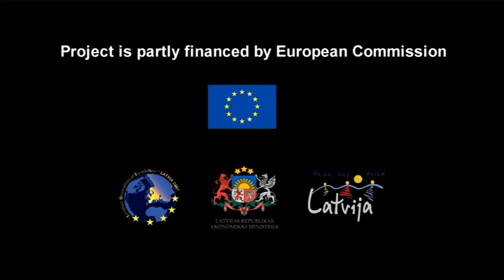Kuldiga - a town with joie de vivre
The winner of the "European Destinations of Excellence" (EDEN) award 2007. Kuldiga - a town in the Kurzeme region with its historical part and Valley of the River Venta is known as "The Latvian Venice". The tourism recourses of Kuldiga town are based on its historical and cultural heritage. It  is aiming to establish a functioning complex of 'live museum' in the historical centre of the town.